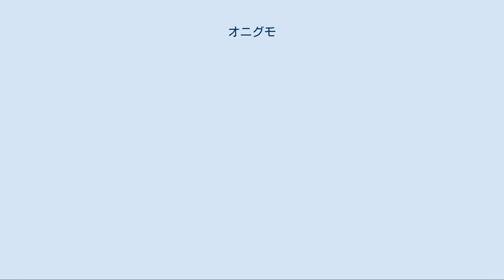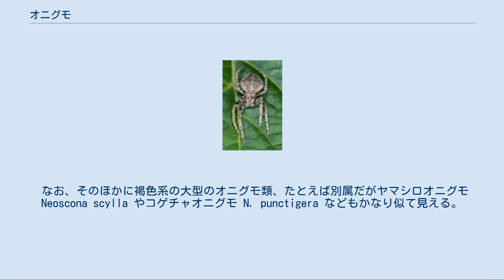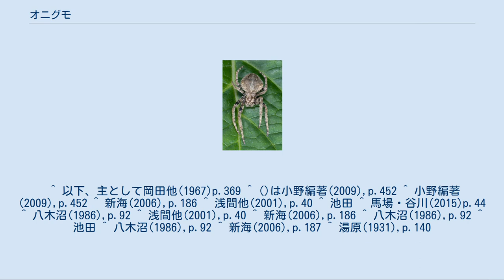オニグモ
雄成体 メディアを再生する オニグモ オニグモ（鬼蜘蛛、Araneus ventricosus） (L. Koch, 1878) は、クモ目コガネグモ科のクモの1種。
大型でごついクモであり、歩脚には多数の棘が生えている。
 全体に強剛な感じを与えるクモ。
体長は雌で30(-20)mm、雄は20(-15)mm程度。
背甲は黒褐色から赤褐色、歩脚は黒褐色でより暗い色の輪紋があるが、明瞭さには個体変異が多い。
背甲は中程度に盛り上がる。
頭部と胸部を区切る頸溝、胸部の中心から走る放射溝ははっきりしており、中心部の窪みである中窩は横向き。
8眼のうち中央4眼が作る四角形は前辺が幅広く、側眼は両側に遠く離れた位置にあり、前後間隔は短い。
上から見ると、前列、後列ともに両側が後にある（後曲）。
中央4眼と両側の側眼2個はそれぞれ盛り上がった部分になっている。
歩脚は強大で、下面に多数の棘が並んでいる。
腹部は大きくて、ほぼ三角形をなし、前方両肩にはっきりとした突起がある。
腹部背面には葉状斑がある。
これは、両肩から腹部末端に波状の条紋が走り、その内側が濃い色になり、正中線がやや色薄くなって、全体として木の葉の模様に見えるものである。
 雄は雌の形と模様を小さく曖昧にしたような姿で、第2脚脛節の末端に鈎状の突起を持つ。
 日本では北海道から琉球列島にまで広く見られる。
ただし伊豆諸島にはいるが、小笠原諸島では記録がない。
国外では台湾、韓国、中国から知られている。
 人家周辺に見られ、神社や寺院など建物周辺に多く見られる。
ごく普通な種であり、八木沼(1968)には「もっとも普通のオニグモ」(p.51)とあり、浅間他(2001)にも（建物の）「外壁の空間や外壁と植え込みの間に」大きな垂直円網があれば、多分本種であると記してある。
 大きな垂直の正常円網を張る。
その大きさは横糸の張ってある範囲で径1mを越えることもある。
幼生は比較的低いところに網を張り、成長するに連れて次第に高いところへ張るとも言われる。
 夜に網を張り、昼間は網をたたんで物陰に潜む。
が、希に昼間でも網を張っている個体がいる。
ただし、このような日周活動については諸説があり、例えば八木沼(1986)には毎夕に網を張り、朝に畳むのを基本としながらも、地域や成熟度、性別によって異なる可能性や、あるいは地域差があって東北地方では網を畳まないなどの推測が記されている。
また新海(2006)には、破損の状態によって2-3日置きに修復するとあり、基本的に張りっぱなしと取れる記述がある。
さらに浅間他(2001)では関西では夕方に張り、朝に畳むが、北に行くほど畳まなくなり、他方で沖縄でもあまり畳まないという。
 成体が見られる時期は6-10月。
産卵は8月から9月末にかけてで、樹幹や軒下などに「汚れたような」卵嚢を貼り付ける。
秋に孵化し卵嚢内で幼生越冬、さらに10mm程度の幼体や亜成体、まれに成体でも越冬する。
 上述のように、本種は個体変異の幅が広く、一見では別種のように見える場合がある。
また、類似の別種もいくつかあり、それらにはかつてオニグモとされていたものもある。
特に似ているのは以下の種である。
 これらは外性器では明確に区別出来るが、見慣れれば体色でも判別は可能である。
ヤマオニグモは色に黒みが強いこと、葉状斑がよりはっきりしていること、腹部がやや細長いのが判別点となる。
ヤエンオニグモは歩脚が他種より短め（体長の約1.5倍）であること、歩脚の各節に、他種では末端が色濃くなっているのに対して、本種では末端と中間部にも濃色部があること、葉状斑の縁が柔らかい波状であることなどで見分けられる。
また、本種は人家周辺に多いのに対して、ヤエンオニグモは里山に多く、ヤマオニグモは名前通りに山地に生息する。
 なお、そのほかに褐色系の大型のオニグモ類、たとえば別属だがヤマシロオニグモNeoscona scylla やコゲチャオニグモ N. punctigera などもかなり似て見える。
これらは腹部両肩に突起が明瞭でないのが判別材料となる。
 もちろん益虫ではあるが、喜ばれることは少ない。
夕方に家を出ようとして、玄関前を網で塞がれていると、かなり衝撃を受ける。
 なお、別名として八木沼(1968)はダイミョウグモ、更に古く湯原(1931)にはカネグモ、カミナリグモが挙げられている。
それ以降の本に取り上げられてはおらず、普及していたのではないのだろうが、本種がそれなりに親しまれ、また貫禄を感じていたのだろう...